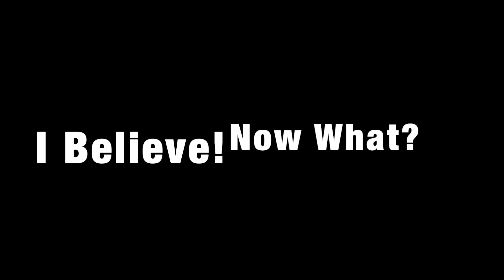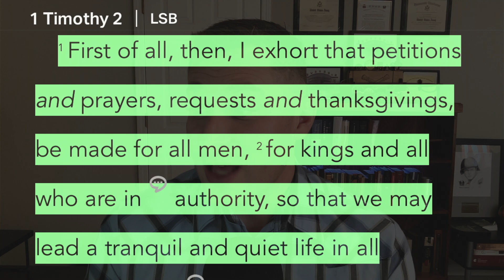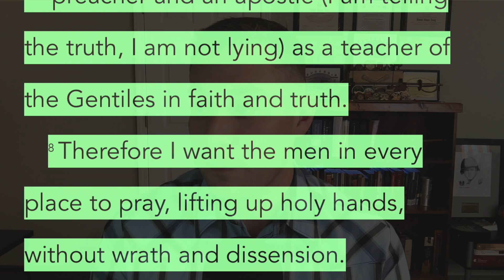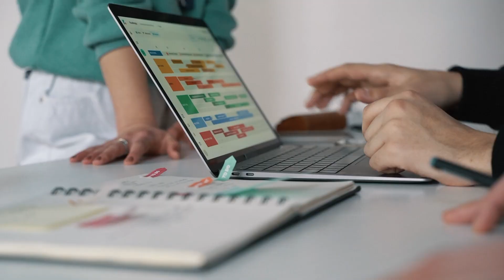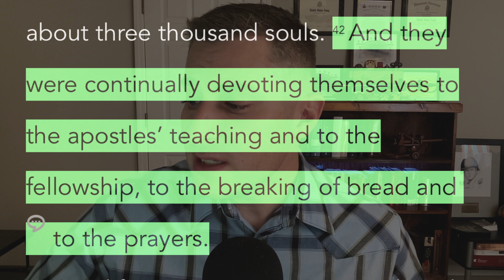A Successful CHURCH does THIS!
When looking for a healthy Church, an important factor is prayer.  Not just praying while you search but seeing if your church placeless an importance on prayer.  In this video I want to:

1. Help you find a church that prays.

2. Help you identify if your current church places and emphasis on prayer.

3. If you think your current church is not a praying church, instead of leaving, be the change in that church and talk to the Elders and Pastors about it.